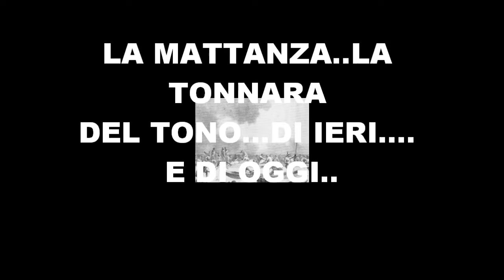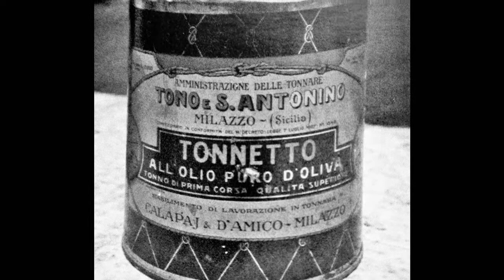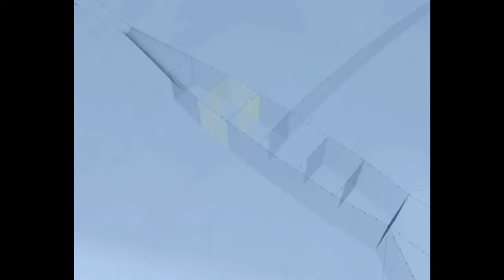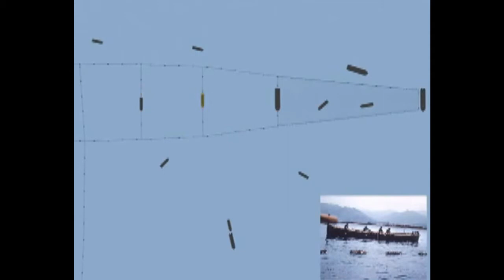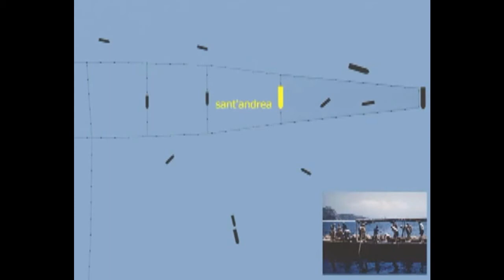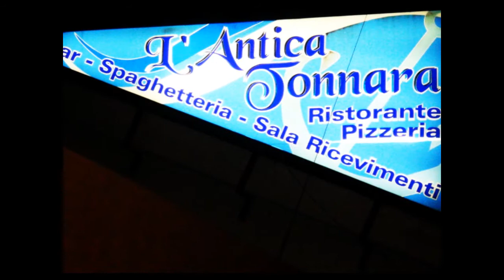LA MATTANZA LA TONNARA DEL TONO IERI ED OGGI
FINITA LA MATTANZA LE TONNARE. CAMBIANO VOLTO...COME QUELLA DEL. TONO DI MILAZZO.